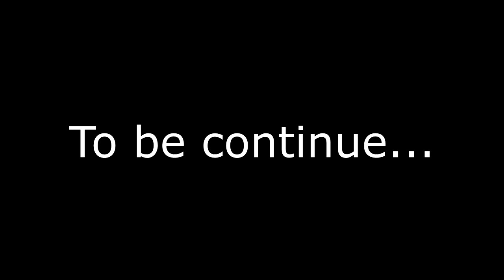Tavi Castro - Fitness - Motivation - Girls - Milionaire [HD][4K]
There you can watch short Tavi Castro transformation, if you like this film please like it and comment.
Please check also my Instagram page !
If you wan't start your adventure with gym, this is best film for you !
Here you can see 3 best physique in the world.
Check his instagram page and like this film !